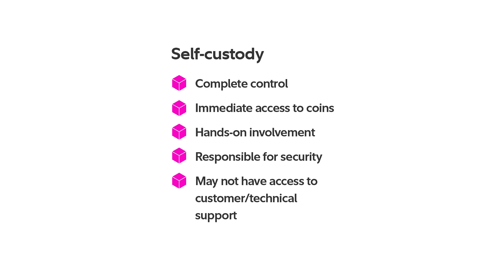Non-Custodial Vs. Custodial Wallets | Fidelity Investments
Who manages your crypto and how is it stored? The question of custodianship comes down to security and convenience and which is your priority. In this video for crypto beginners, we’ll cover both non-custodial wallets and custodial wallets and the risks and benefits of each.

Start investing at Fidelity.com/crypto/trading.

Fidelity Crypto® accounts and custody and trading of crypto in such accounts are provided by Fidelity Digital Asset Services, LLC, which is chartered as a limited purpose trust company by the New York State Department of Financial Services to engage in virtual currency business (NMLS ID 1773897). Fidelity Crypto and Fidelity Digital Assets are service marks of FMR LLC.

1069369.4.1